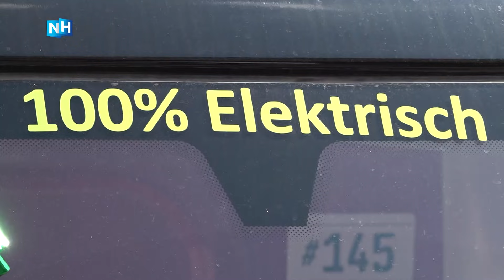Zwerfvuilprikker Toon krijgt een nieuwe pick-up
Een maand lang wist hij dat 'fans' bezig waren iets voor hem te organiseren. Maar dat vrijwillig zwerfvuilprikker Toon van Wijnen een nieuwe, elektrische auto zou krijgen, had hij nooit durven dromen. Toch gebeurde het vrijdagochtend.